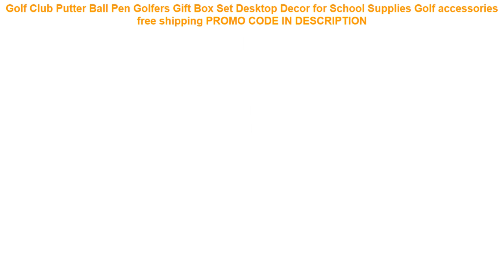Recenzja Golf Club Putter Ball Pen Golfers Gift Box Set Desktop Decor for School Supplies Golf ac